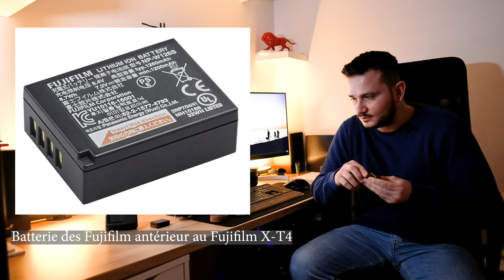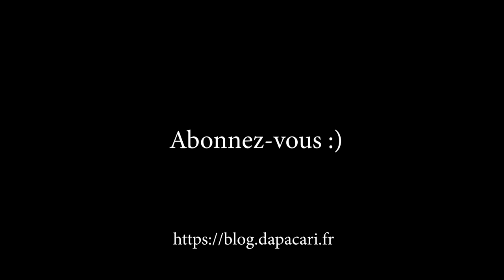Fujifilm X-T4 Faut-il l'acheter ?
► Acheter le Fujifilm X-T4

Titre:  Kalon
Auteur: Extenz